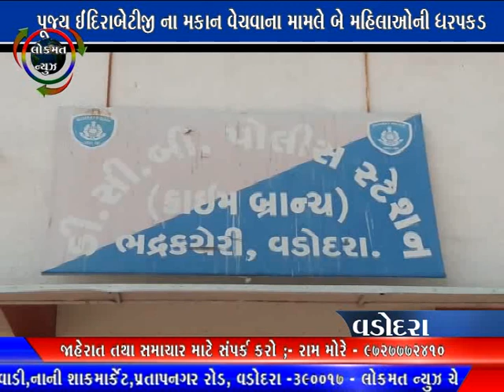વડોદરા - પૂજ્ય ઈંદિરાબેટીજી ના મકાન વેચવાના મામલે બે મહિલાઓની ધરપકડ